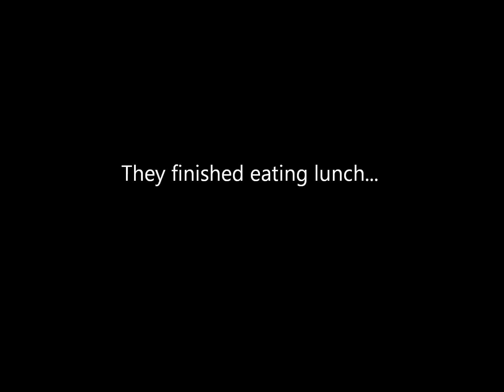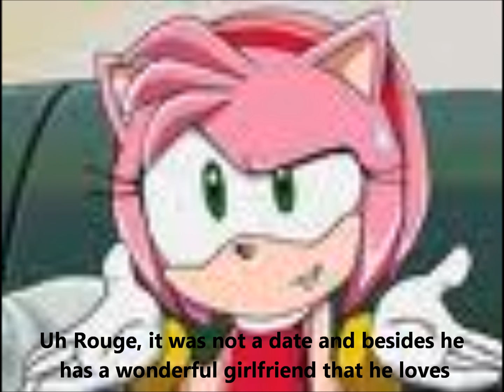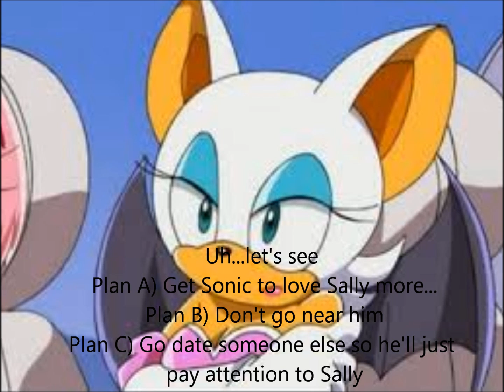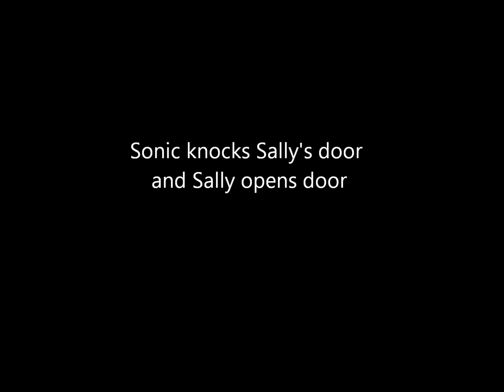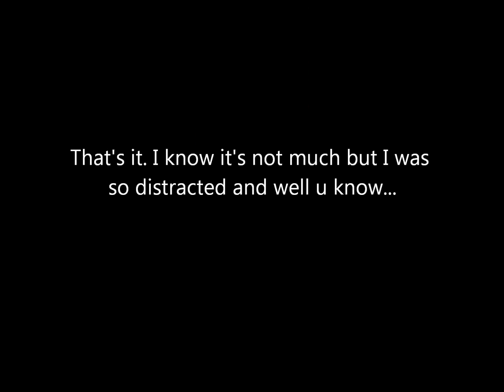A Rose to find and to Never Forget - part 27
I was so distracted from making this video
And I'll make it up to u by making a longer video, but it won't be easy
*Attention evryone!*
The electricity went out on friday and with no electricity means throwing out food, no AC, and lastly no ELECTRONICS! But it came back at 2: 43 :D
I'll finish making the next part today!